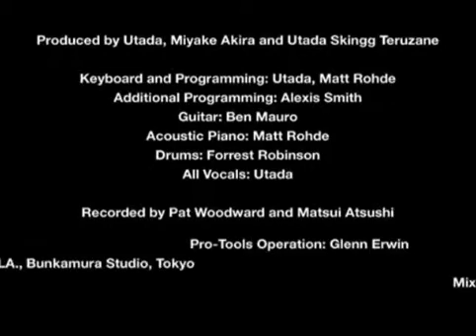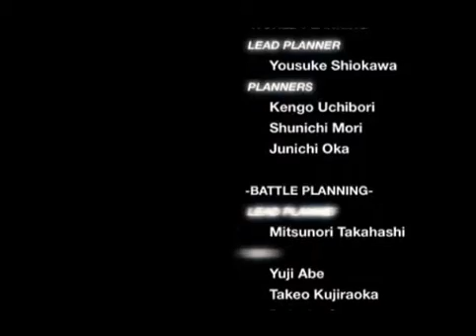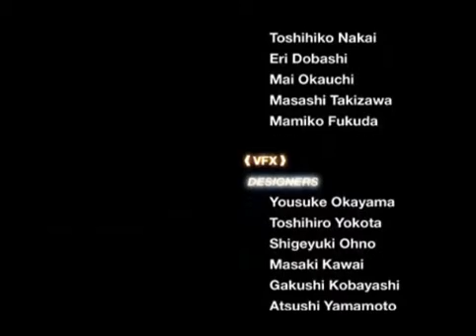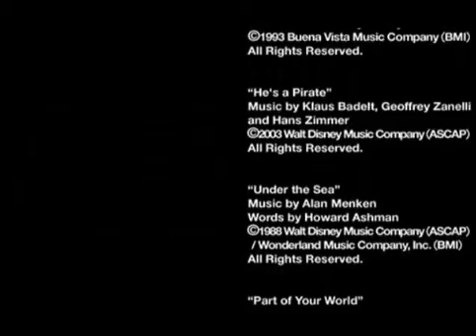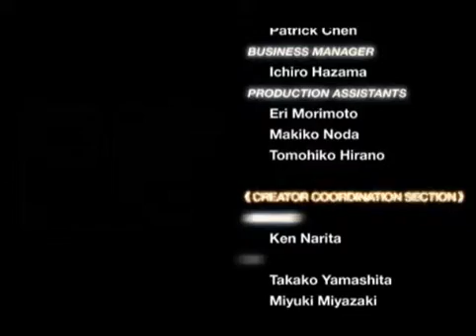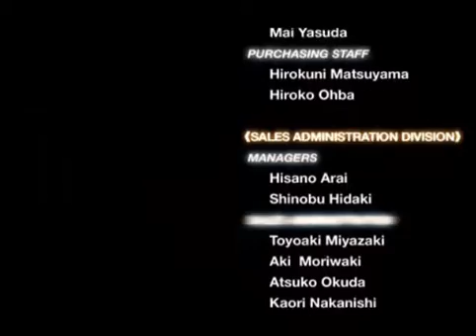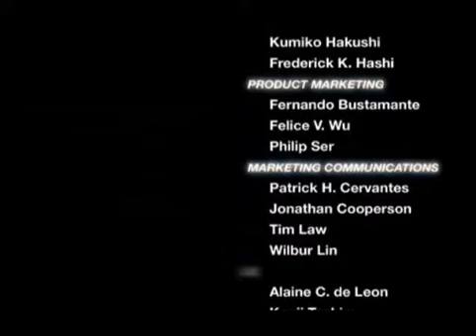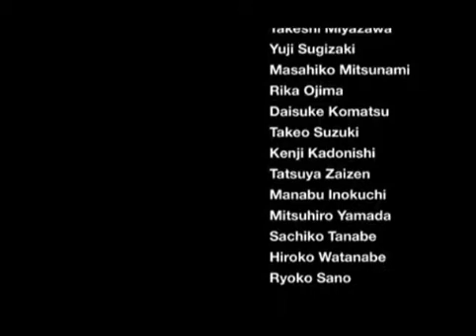Kingdom Hearts 2 - Part 102: Ending & Credits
Part 101 ^^ You did it!! You saved the worlds!! Now, it's time to come back home. Well done!! HEROS OF LIGHT!!! Please enjoy :)